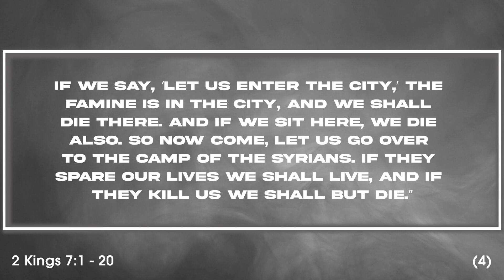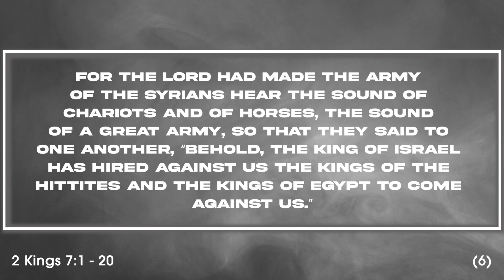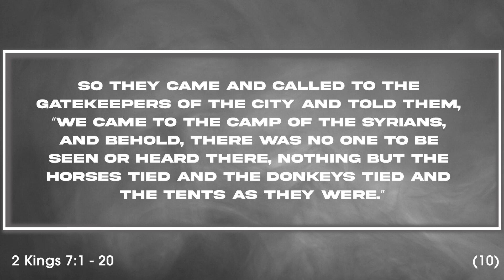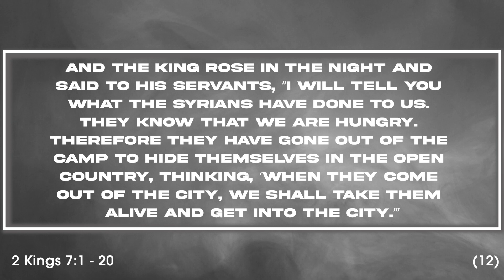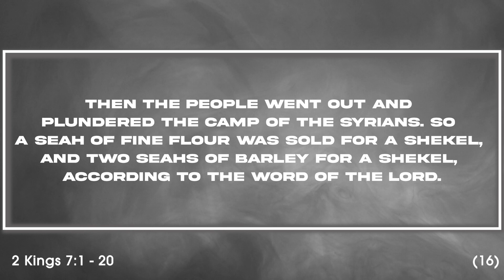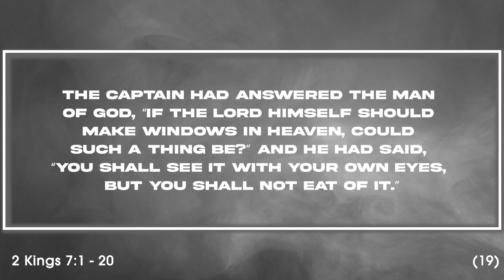Faith For Advance | Adventures of Faith | Pastor Chris Ebechidi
Watch our latest sermon "Faith For Advance " with Pastor Chris Ebechidi. To experience a sermon in-person, join us every Sunday at 10:30am, inside Goffs-Churchgate Academy, College Road, Chesunt.